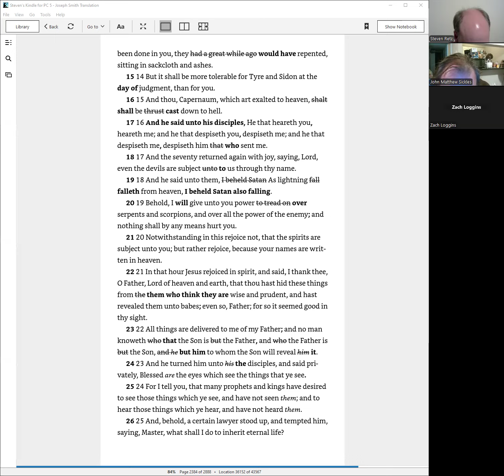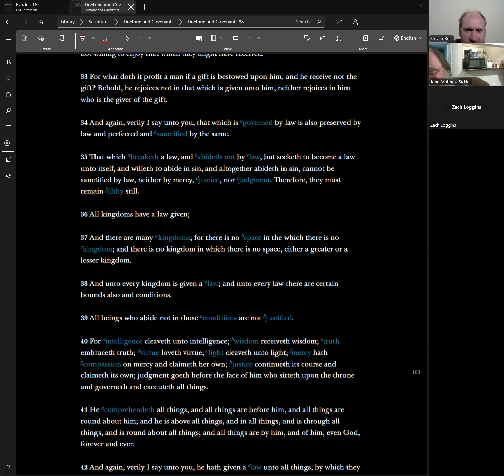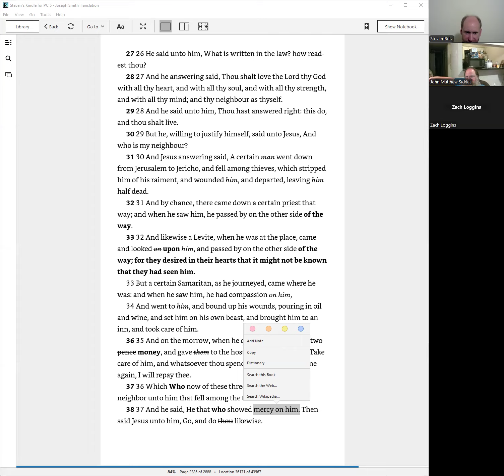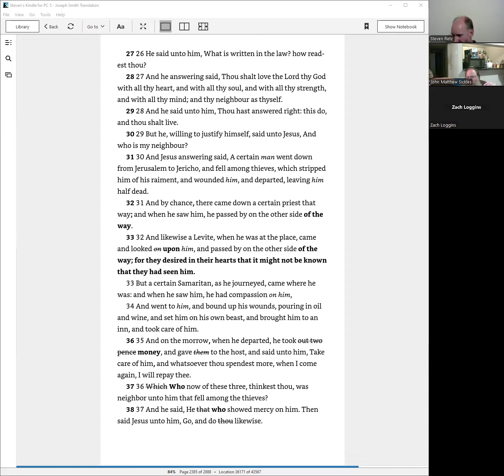Scripture Study 2024-09-24 Good Samaritan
Summary:

Good Samaritan is also about the second coming. Written Torah vs Oral Torah. Love Elohim and your neighbor. Want eternal life keep the two divisions of Torah. The lawyer is trying to weasel his way out of loving everyone. The lawyer is making a law unto himself. We are justified and sanctified by Torah. The end result of trying to be a law unto yourself, you remain filthy. The wages of sin is death. Looking at the word down. Removed the covering of Yeshua, and caused him to sin. Supposed followers of Yeshua, not willing to help others. It's more important to save a life than to worry about the cleanliness laws. Weightier things of Torah, Justice and Mercy. Torah states we are to take care of others. Their lips, hearts are far. The Israelites hearts were not good at this time. Priest verses Levite. Samaritan's are of Joseph. Joseph of Egypt is a type First and Second Comings. This parable deals with the first and second comings. To get the effects of the atonement you first have to promise to repent. Only ordnances in the original 13 articles of faith. We the church are to help others come to Yeshua. JST is more accurate. This promise coming goes with the second coming. The one who did good, not the one who just talked good. This parable is about Yeshua's first and second coming. Mercy is a very integral part of Torah. Mercy is so integral that Yeshua stated if you want to be forgiven, you must forgive. Torah is about becoming, that is why mercy is integral. Many who mean well, but don't know well. Yeshua wants us to be like Him. Torah tells us how to be like Yeshua. John 1, Yeshua is the perfect personification of Torah. Good Samaritan law is from Torah not just the New Testament.